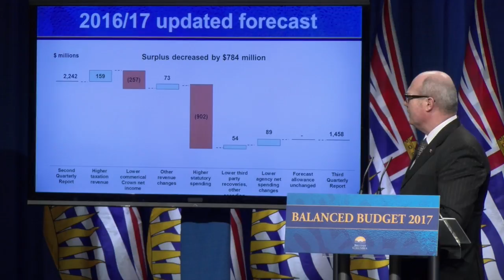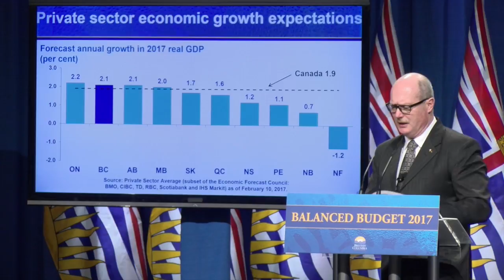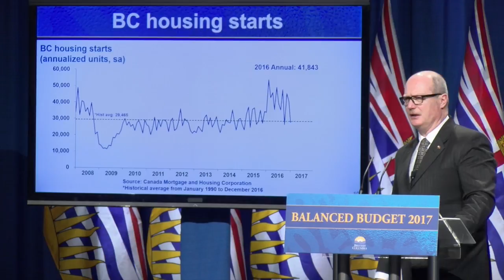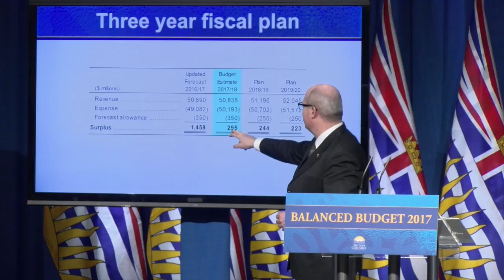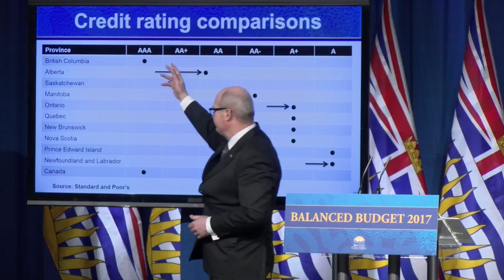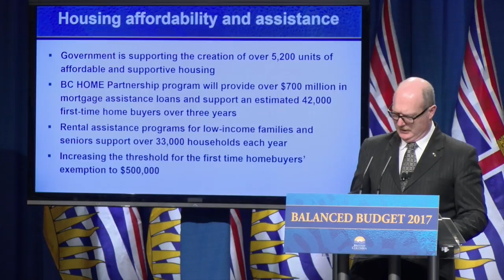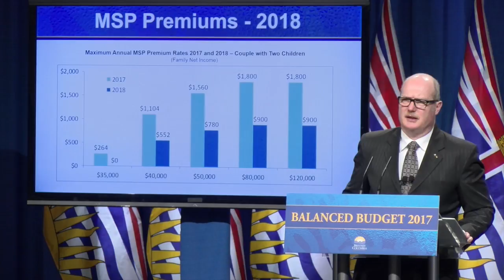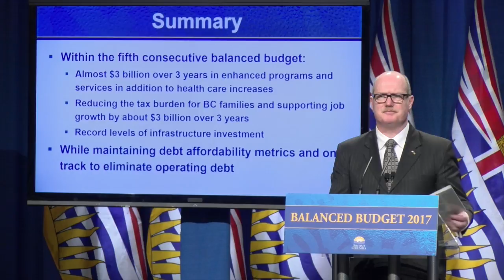BC’s fifth consecutive balanced budget delivers the dividend of a strong economy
British Columbia’s fifth consecutive balanced budget delivers the dividends of a strong and diversified economy and prudent fiscal management by cutting costs for middle-class BC families, investing in priority programs and services, and promoting a competitive, job-creating economy, Finance Minister Michael de Jong announced today.